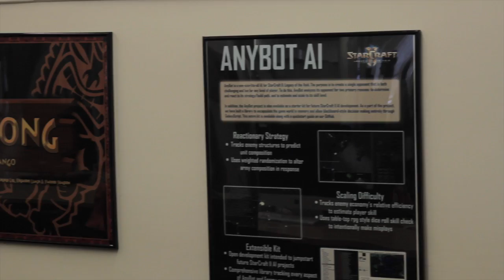Spotlight: USC Games Showcase 2016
Highlights and participant statements from the USC Games Showcase on Wednesday, May 11, 2016. Featured footage is from the GamePipe Lab hosted at the USC Viterbi School of Engineering and Demo Day at the USC School of Cinematic Arts.